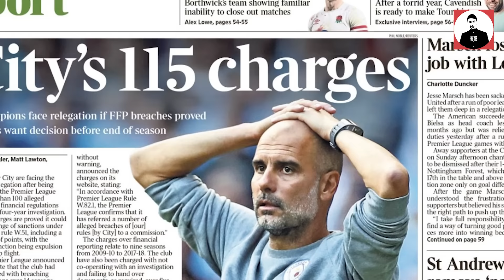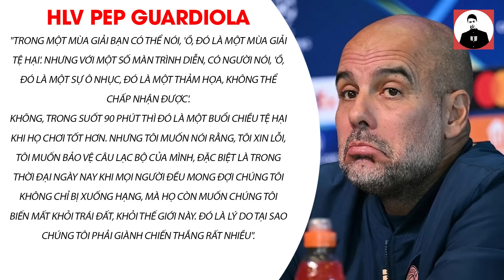TIN GIỜ CHÓT 22/9 |PEP GUARDIOLA “HỌ MUỐN XÓA MC KHỎI TRÁI ĐẤT”, CR7 GỌI HUYỀN THOẠI LÀ CHUỘT NHẮT